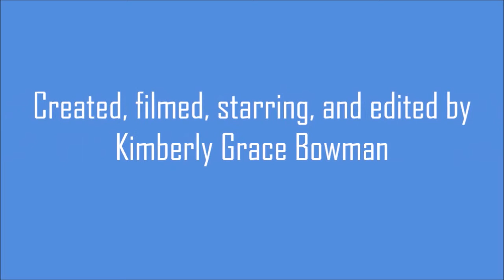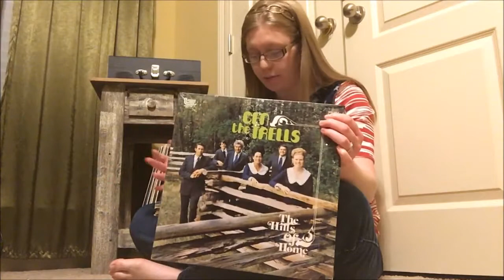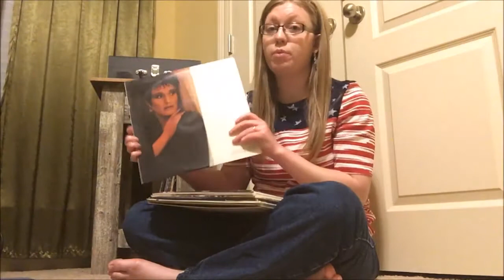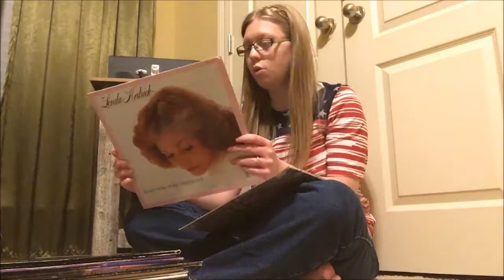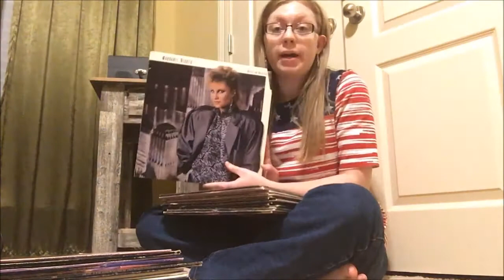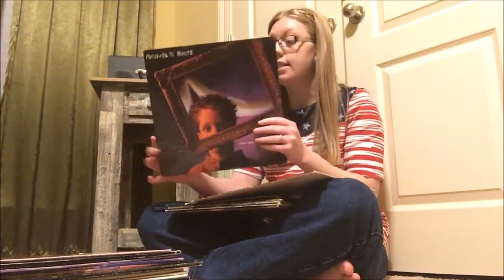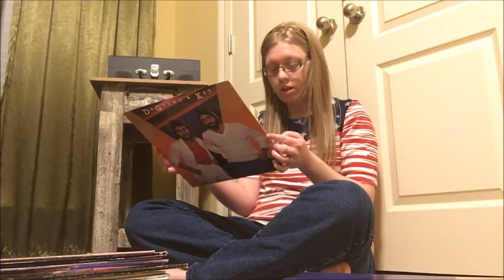VINYL RECORD HAUL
Take a tour through my world of vinyl record treasure!

My social:
Facebook.com/kimberlygrace.bowman